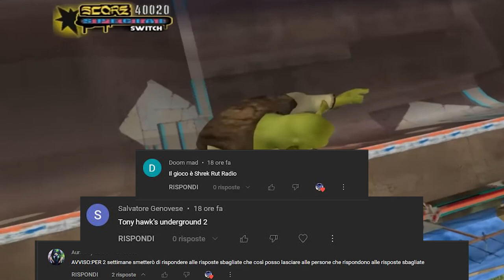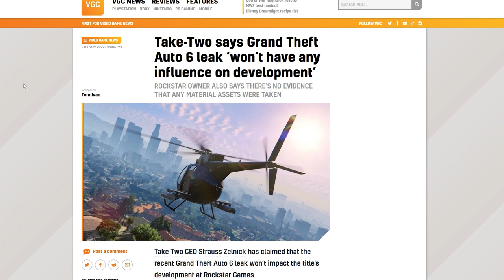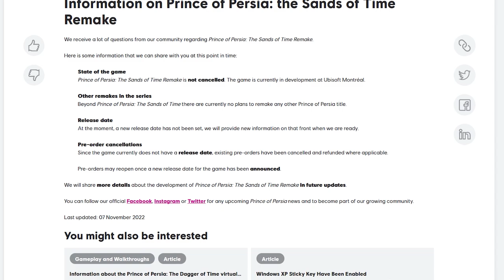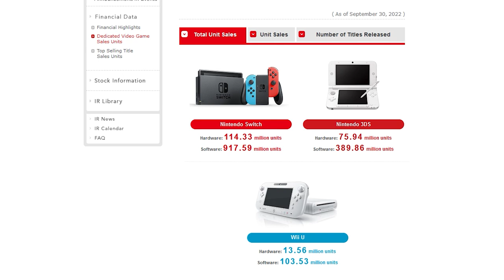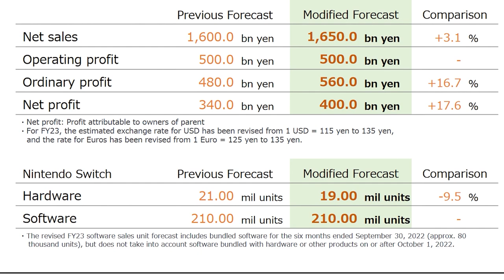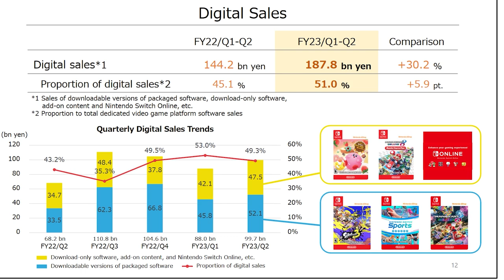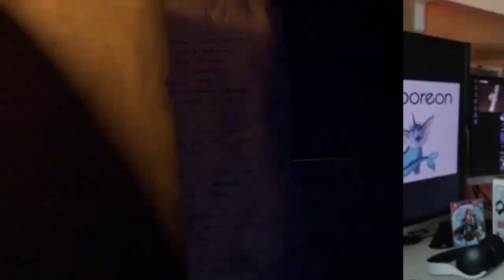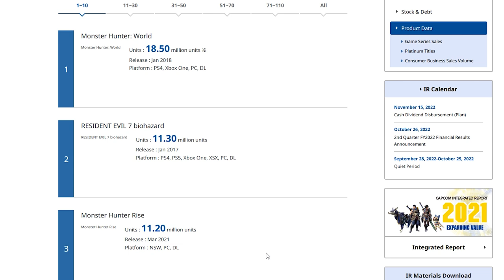CRISI SWITCH: VENDITE IN CALO MA... | FINAL FANTASY XVI SARÀ ESCLUSIVA PS5? | MONSTER HUNTER MOBILE!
Oggi parleremo dei risultati finanziari di Nintendo per quanto riguarda la prima metà dell'anno fiscale 2023. le vendite di Nintendo Switch sono in calo? Quali sono stati i software più venduti di questi sei mesi? Switch diventerà una delle console più vendute di sempre?
Inoltre analizzeremo la potenziale esclusiva temporale di Final Fantasy XVI e per finire anche il nuovo Monster Hunter che però... Sarà un titolo Mobile!

00:00 Solo Risposte Sbagliate
00:51 Intro
01:40 Il nuovo trailer di Pokémon è...
02:26 GTA 6: nessun danno dai leak
03:11 che fine ha fatto il remake di Prince of Persia: le sabbie del tempo?
03:50 I risultati di Nintendo: vendite Switch in calo
05:46 Ottimi risultati per i giochi su Nintendo Switch
07:00 un mercato solo digitale? Uno scenario non così lontano...
07:31 Il futuro di Nintendo e Switch
08:02 Final Fantasy XVI sarà esclusiva PS5 solo temporale poi...
09:10 Monster Hunter mobile dai creatori di Pokémon unite!
10:50 Outro e Patreon